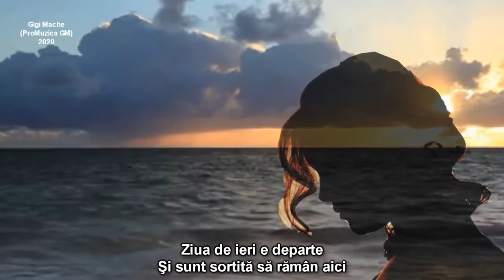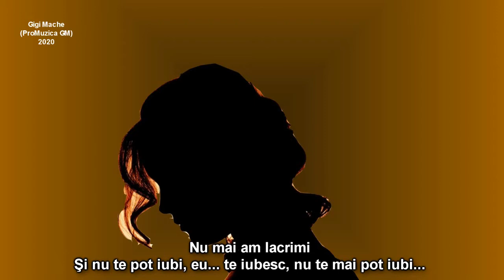Bonnie Bianco - No tears anymore (sub.Ro.)